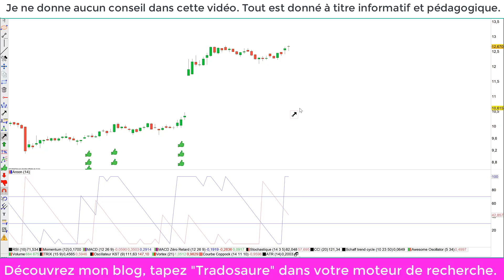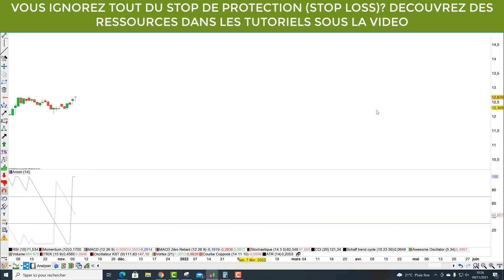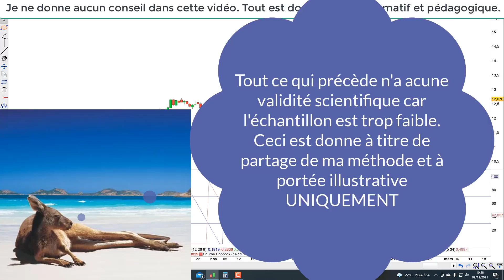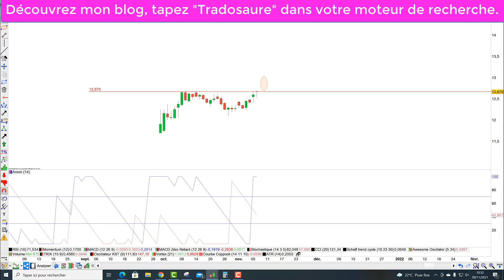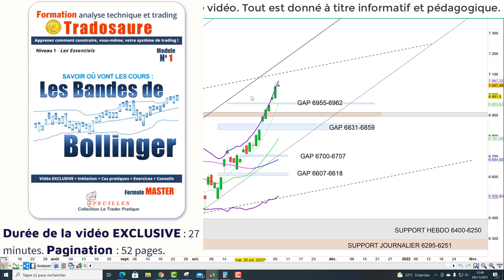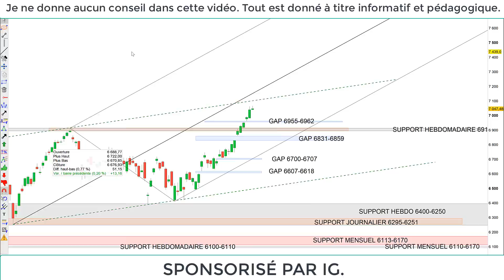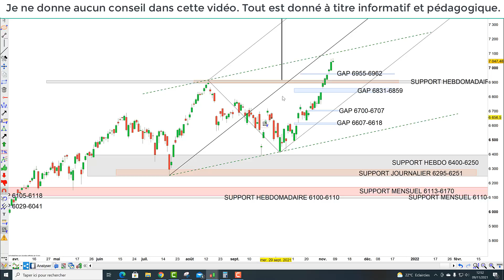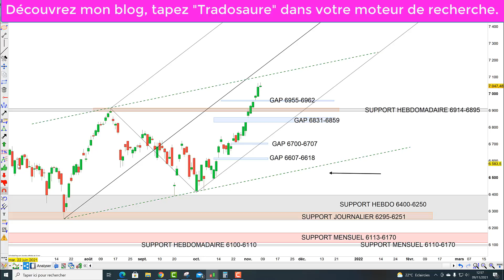🦕👉Stratégie de trading CAC40 (09/11/21)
Chapitrage: - 00:01 : Stratégie de trading sur EUTELSAT - 00:30 : Backtest - 07:00 : Analyse technique du CAC40 - 15:00 Plans de trade du jour
Le "Pack Total Trado" pour 139€ ou pour 0 € en le finançant par vos droits à la formation